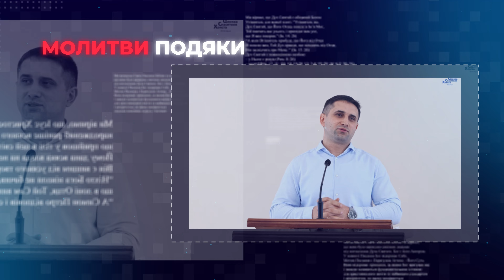Благоговіння - Іван Пендлишак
Слово перед молитвою. Дякуємо усім, хто переглядає наші відео! Нехай через ці проповіді та пісні прославляється наш Господь,  Ісус Христос, слава Йому!!!
Запрошуємо Вас відвідати нашу церкву за адресою:
служіння відбувається щосуботи о 11.00 год.
- сайт Церкви Спасителя Христа м. Тернопіль
Ви можете підтримати наше служіння фінансово:
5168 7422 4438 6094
або